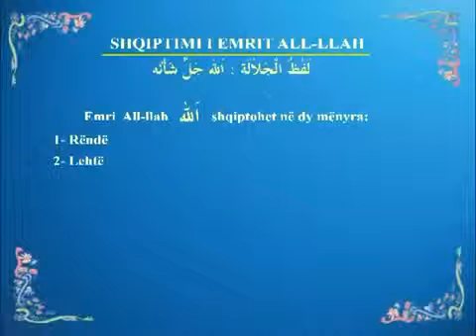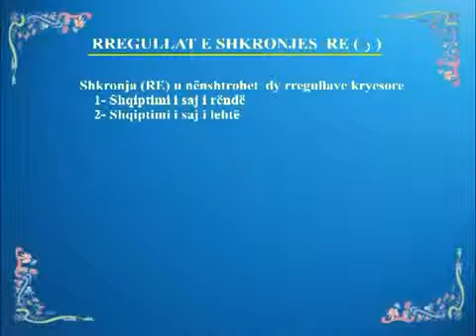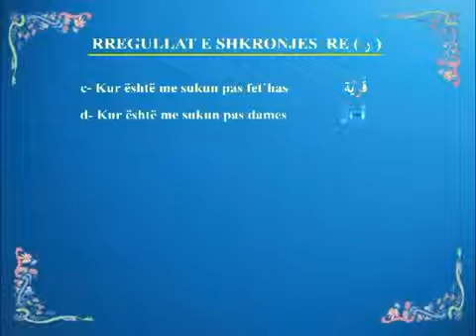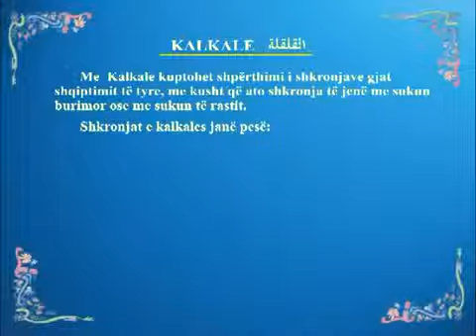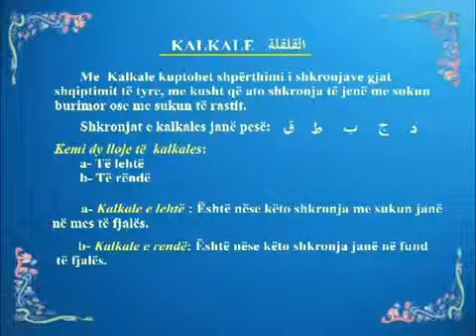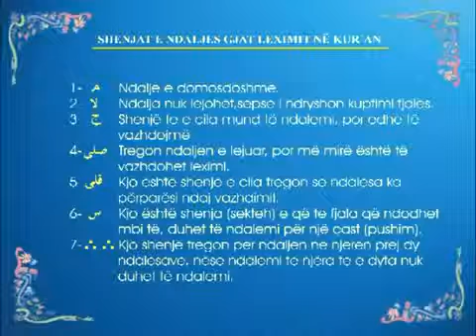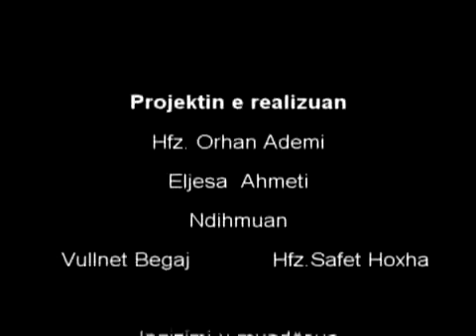10 - Rregullat e Texhvidit - Perfundimi